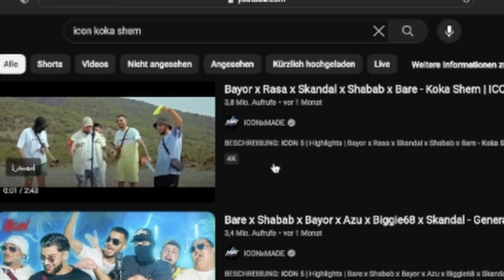ABIJA´S Meinung zu: KOKA SHEM & 1 GRAMM | ICON 5 | ABIJA REAGIERT #15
✖►  Checkt auch gerne seinen Kanal ab: @ICONxMADE

►► Ihr wollt noch mehr Abija?! ◄◄

✖►  Hauptkanal:  @Abijamusic   (Und Shorts)

►► **Weitere Sozial Media Links:** ◄◄

Video editing & channel management by V3GAS